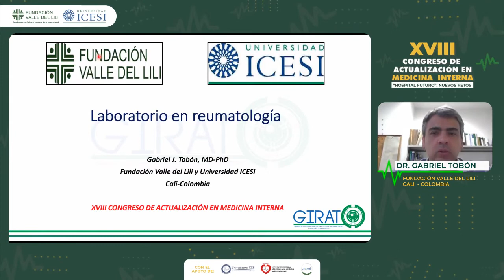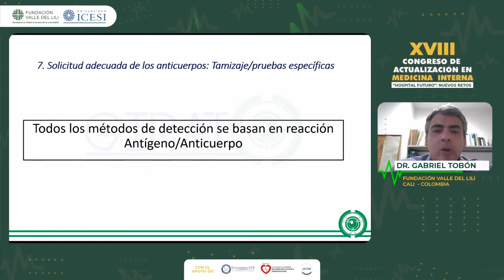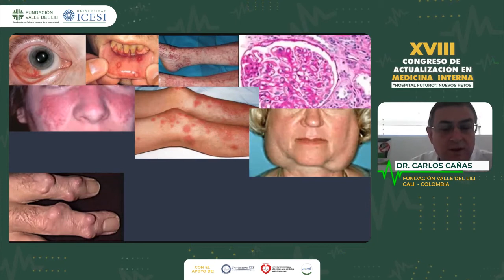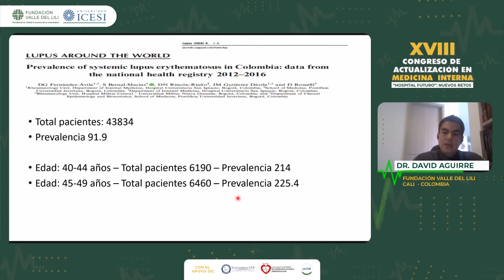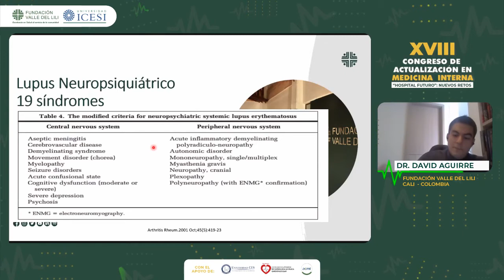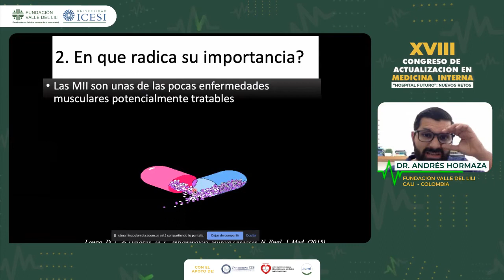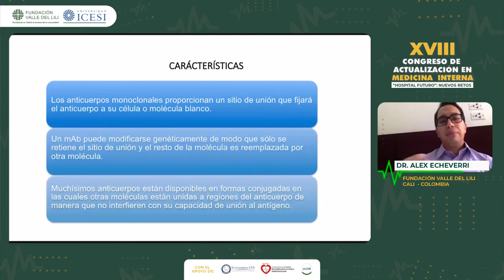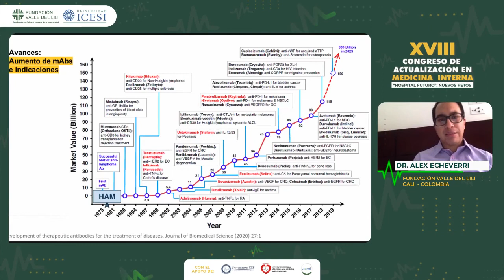XVIII Congreso de Actualización en Medicina Interna - Módulo de Reumatología